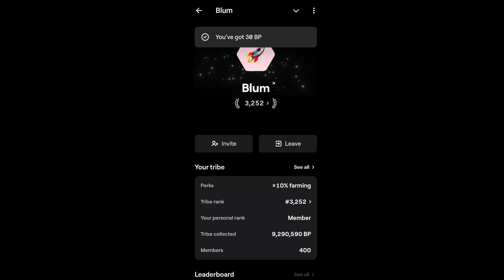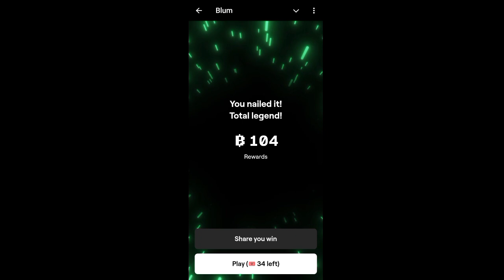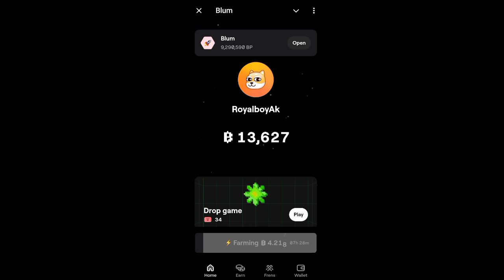Blum Airdrop Confirmed | Blum Price Leaked | Blum Token price leaked